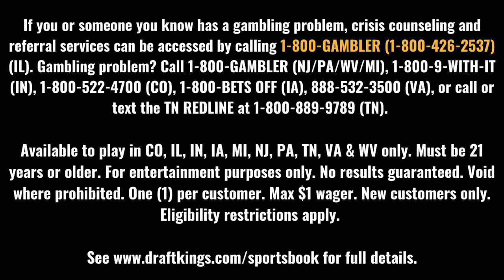68 Shining Moments: The architects of the only 16-over-a-1 upset, Ryan Odom and KJ Maura of UMBC!!!